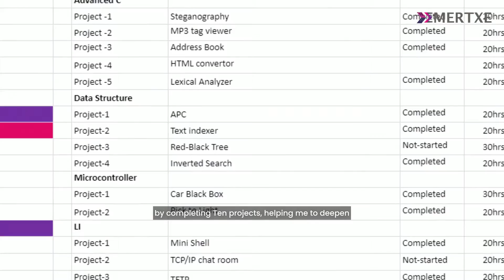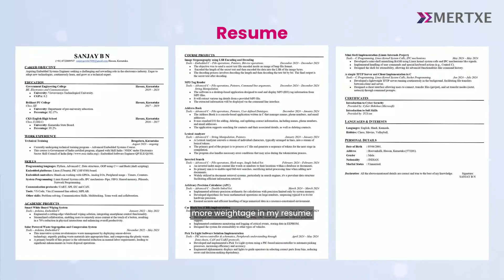Best Embedded Systems Course From Building 10 Projects to Joining ABB – Sanjay’s Journey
To bridge the gap between academics and industry, Sanjay enrolled in @EmertxeTrainings  best embedded systems course, gaining practical experience and mastering the tools and technologies used by embedded professionals.

The entire Emertxe team extends its heartfelt congratulations to Sanjay for this outstanding achievement and wishes him success in all his future endeavors. 👍

Emertxe is India's No.1 Ed-Tech for Job Oriented Embedded Systems & Internet of Things (IoT) Courses with 571 Placement Drives in last 9 months of 2024.

➡️For any Query regarding Embedded Systems Online/Offline Courses with 100% Placements

Some Of The Main Reasons Are :
1. 1500+ Core Placement Companies Are Hiring Our Students
2. We Give 100% Job Guarantee, 70+ Expert Mentors, Highest You Can Find in the Training Industry.
3. We Provide Disha Workshops, Mock Interviews and Career Coaching.
4. 2 Years Unlimited Placement Opportunities. Flexible Learning Modes - Online and Offline

Thank you for joining us in celebrating  Sanjay's achievement and for being a part of the Emertxe community dedicated to excellence in the field of embedded systems.

Sounds Amazing?? If you found  Sanjay's journey inspiring and insightful, don't forget to: